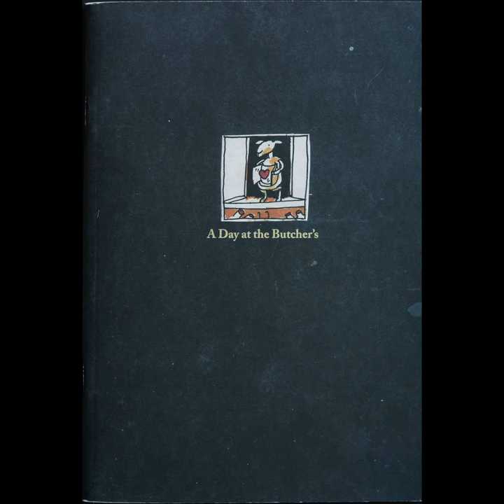A Day at the Butcher's - catalogue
We have the last remaining copies of this catalogue of Paul Spooner’s 2004 London exhibition, which featured a wonderful selection of one-off automata inspired by the Victorian model butcher’s shops.